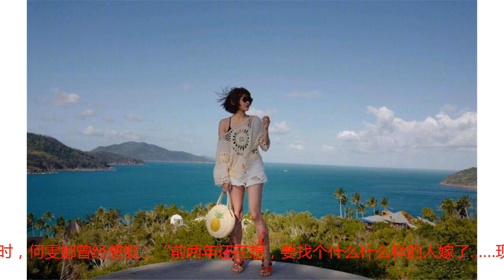29岁美女奥运冠军晒海边写真照 外套故意滑落露出香肩 纹身抢镜！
虽然已经离开了赛场，但29岁的何雯娜仍然活跃在各项活动中，她也转型成为裁判员，以另一种身份重新回到了熟悉的蹦床赛场边。不少网友熟悉何雯娜，还是源于2008年北京奥运会，当时，只有19岁的何雯娜夺得蹦床金牌，被媒体封为最美奥运冠军。何雯娜曾经与奥运冠军陈一冰有着一段轰轰烈烈的爱情。2009年，何雯娜甚至憧憬着自己能够22岁结婚，22岁做母亲。不过，2011年初，何雯娜和陈一冰的感情出现危机。陈一冰在微博上发声：“猜测，怀疑，质问，除了这些还有别的吗？我累了，真的太累了……”同年7月份，何雯娜通过微博直指陈一冰有了“外遇”：“不怕鬼一样的前女友，就怕猪一样的小三友”。何雯娜表示，一名年轻女子在微博中晒出照片，照片的房间正是何雯娜和陈一冰的住处。何雯娜称：自己认得照片里的背景，照片中的猫也是自己养的。最终，两人分道扬镳。那一年，何雯娜22岁。如今，陈一冰的事业风生水起，家庭幸福。29岁的何雯娜仍然处于单身的状态。感情生活的搁置，并不会影响何雯娜的心情。何雯娜常常在社交媒体晒出自己的动态。日前，她又晒出了一组全新的写真照。这组写真照拍摄于海边，何雯娜时而穿着牛仔服亮相，外套故意滑落，露出香肩。